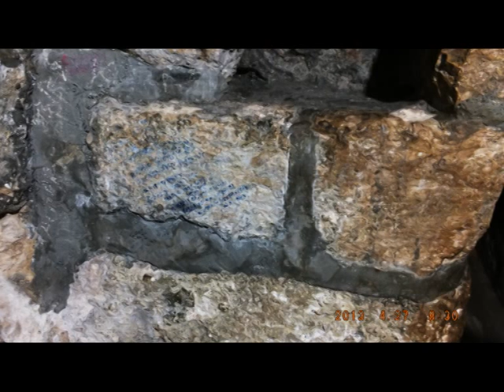JERUSALEM FOTO=KREATIV FOTO=ISUS 1/888=MOUNT ATOS=HILANDAR-SVETI SAVA=ST CATHERINE MONESTRY-MT SINAY